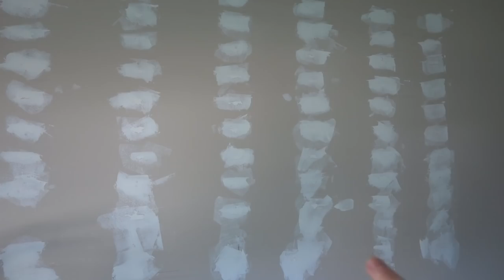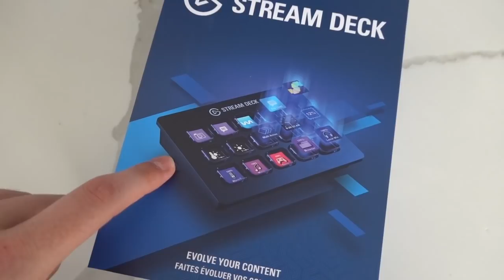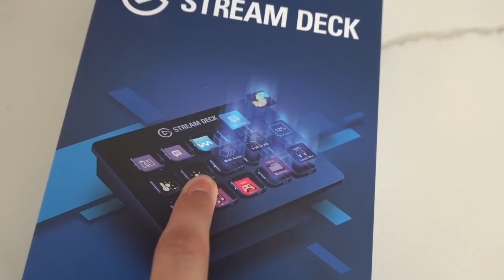SURPRISING My Fiancé After Her SURGERY!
FAN MAIL:
BOX 203